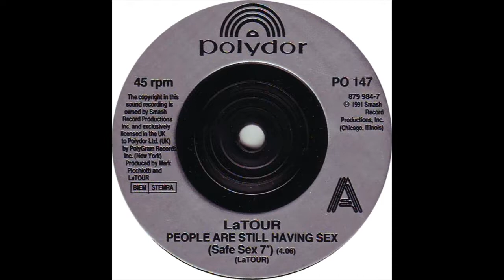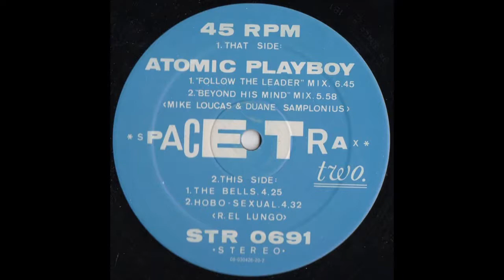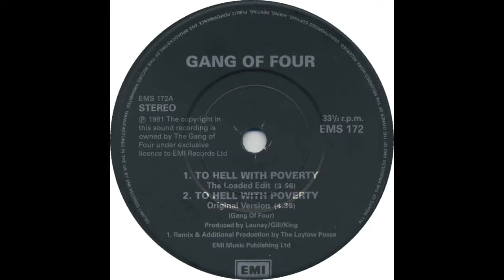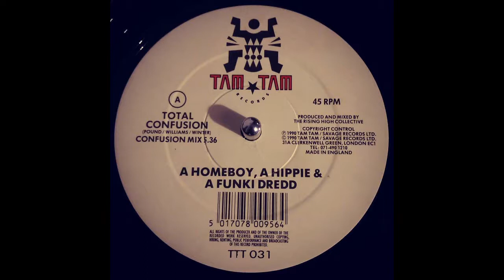94.5 KDGE Edge Club 94 from March, 1991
From 94.5 KDGE in Dallas-Fort Worth in March of 1991.
Come Here
La Tour-People Are Still Having Sex
Space Trax-Atomic Playboy
Friends of Matthew-Out There
Eon-Spice
Bizarre Inc-Playing With Knives
Gang Of Four-To Hell With Poverty
A Homeboy, A Hippie & A Funky Dredd-Total Confusion
Jesus Jones-International Bright Young Thing
Moonweed-Spiral Expansion